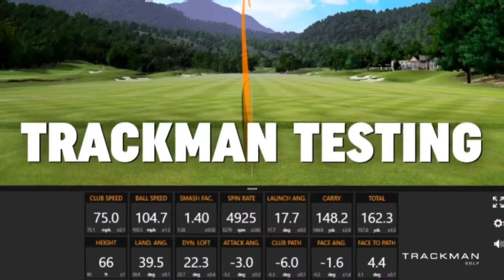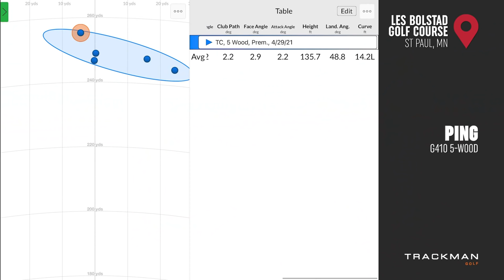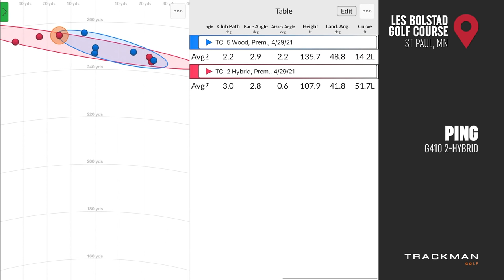Hybrid or Fairway Wood? 2-hybrid vs 5-wood | Trackman Test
Golfers all over the world struggle to decide if hybrid or fairway wood is the right club for them. With a 2nd Swing Tour Van club fitting, golfers can work with a certified fitter to identify which is right for their game.

In this video, 2nd Swing's Thomas Campbell and Drew Mahowald help golfers choose between hybrid or fairway wood by testing a PING G410 2-hybrid against a PING G410 5-wood. The lofts on these clubs are separated by only a half of a degree, but the difference in performance is staggering.

If you need help deciding between hybrid or fairway wood, schedule your 2nd Swing Tour Van fitting today